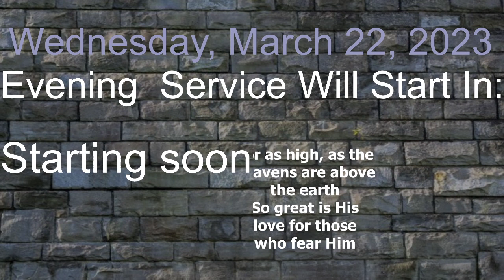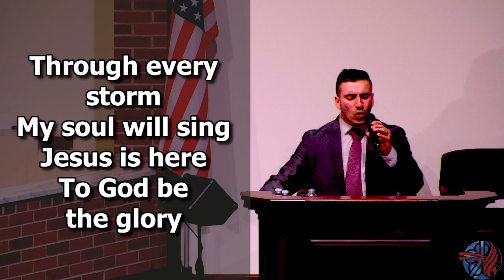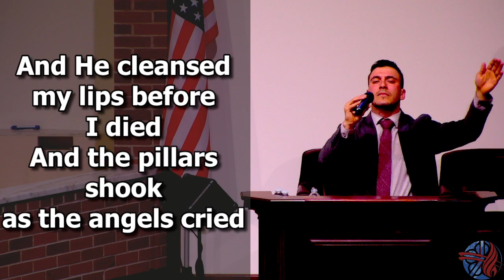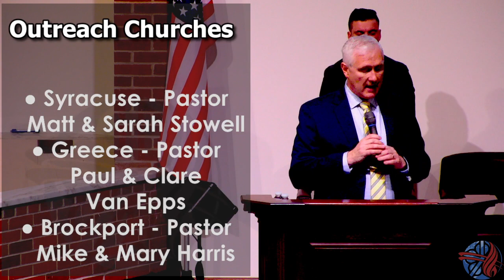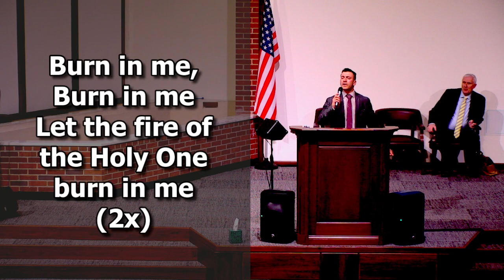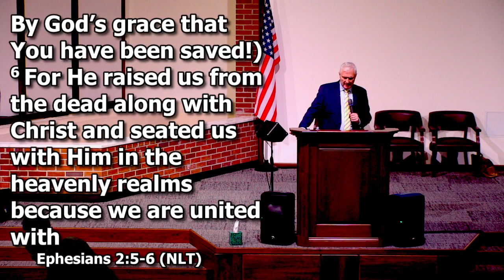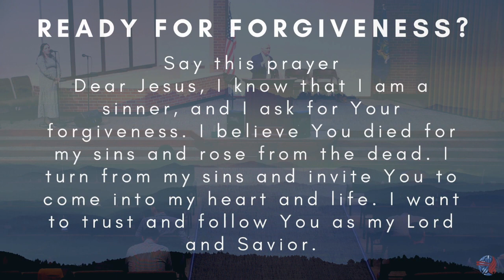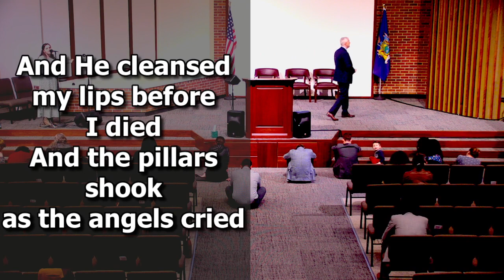2023-03-22 PM, 'Grace For Our Salvation'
Rochester NY Potters House Wednesday Evening Service.
Part of the Christian Fellowship Ministry (CFM)